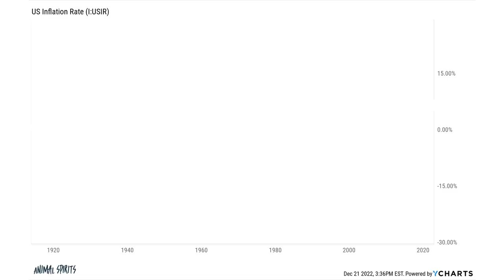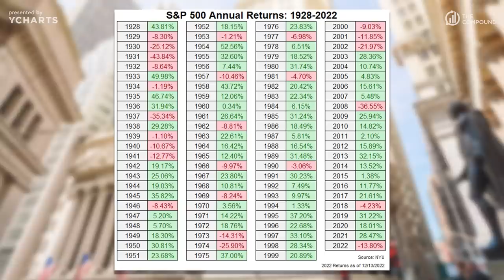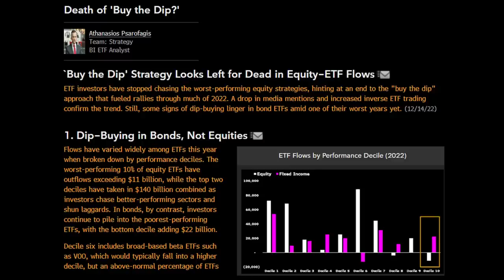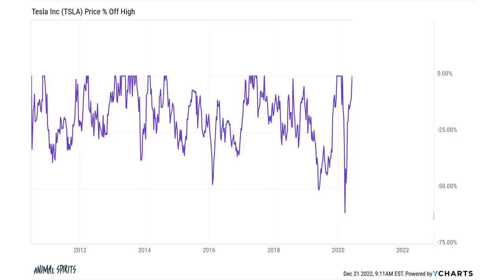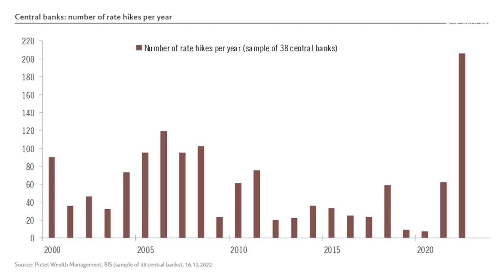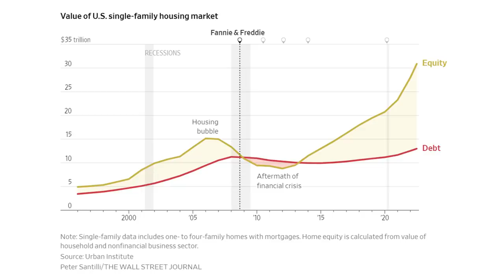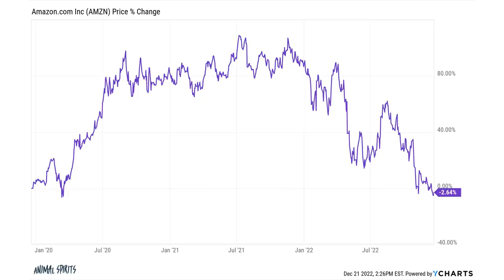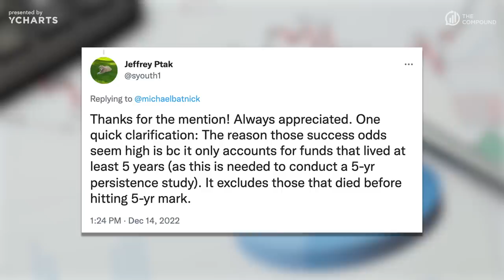Buy the Dip is Dead | Animal Spirits 288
On Animal Spirits 288 Michael Batnick and Ben Carlson discuss: why the stock market is getting crushed this month, what one year's returns mean for the next year, why retail investors are still buying tech stocks, 3 scenarios for next year's market, the Fed's 2% inflation target, why there will never be a perfect economy, the Avatar sequel, and much more.

► 00:00 - Looking at Inflation on YCharts
► 04:35 - How Often Is the Market Down 2 Years in a Row?
► 08:36 - Recession Talk
► 14:43 - The Fed
► 16:17 - Is BTD Dead?
► 21:48 - ETF Inflows
► 25:19 - Tesla
► 26:58 - Valuations
► 29:00 - Jerome Powell
► 34:22 - Meme Stocks
► 37:34 - Real Estate
► 40:19 - When Michael Went Bald
► 49:03 - Companies That Are Back to 2020 Lows
► 57:19 - Recommendations

Nothing on this website should be construed as, and may not be used in connection with, an offer to sell, or a solicitation of an offer to buy or hold, an interest in any security or investment product. The information provided on this website (including any information that may be accessed through this website) is not directed at any investor or category of investors and is provided solely as general information. See additional information below.